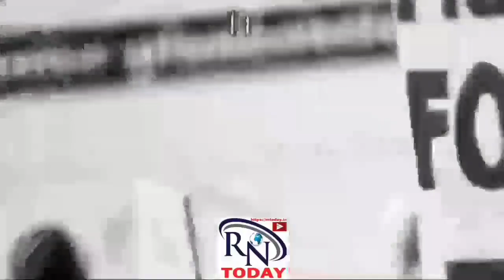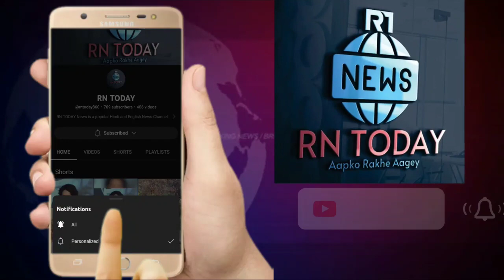146 सांसदों के आलोकतांत्रिक निलंबन के विरोध में समाजवादी पार्टी का धरना प्रदर्शन | RN TODAY